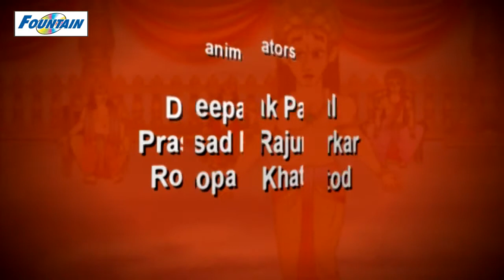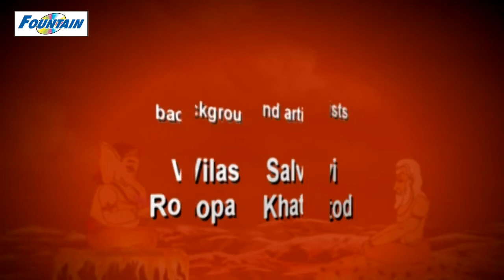Stories Of Ganesha - Kids Movies 2017 | Animated Movies For Kids 2017 | English Cartoon Movies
Presenting Animated Movies For Kids 2017 'Stories Of Ganesha' Full Movie In English (English Cartoon Movies). Sit back & enjoy this amazing movie with your kids.

Lord Ganesha is revered as the God of good luck. This story from the Ganesh Purana narrates the birth of Lord Ganesha. See how Lord Ganesha to life from a statue of clay and then blessed with various celestial powers by his mother Goddess Parvati.